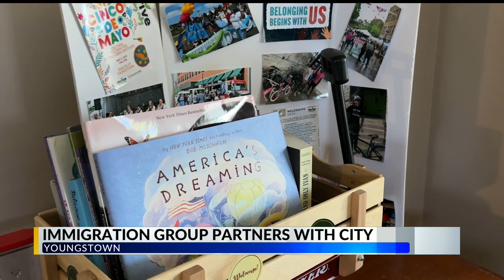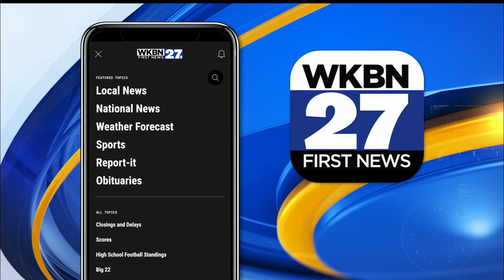Youngstown working to be 'welcoming,' not sanctuary, city for immigrants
Youngstown, Ohio working to be welcoming not overwhelmed with migrants like Springfield, Ohio